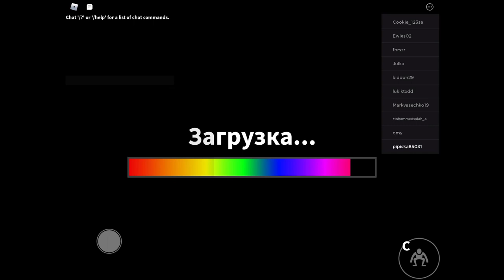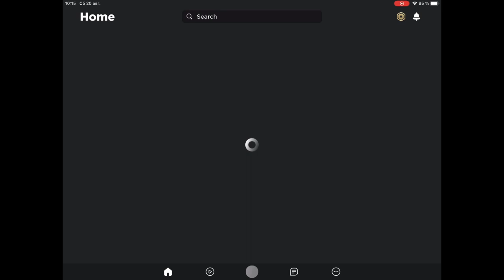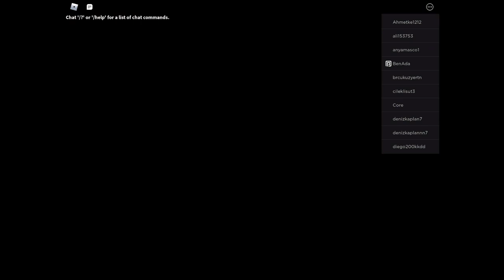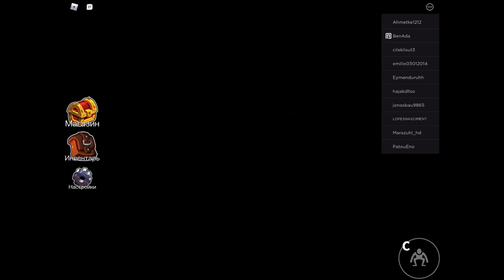Gleb plays Roblox Rainbow friends with father